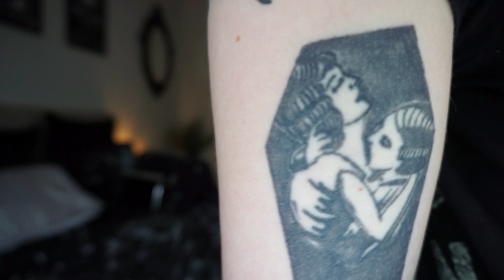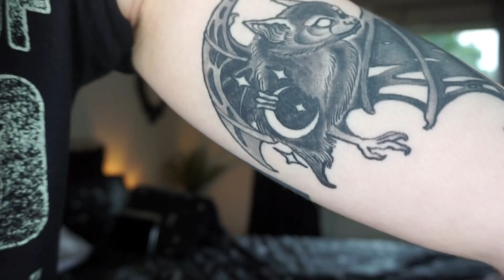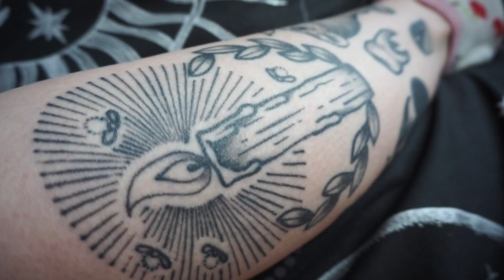Tattoo Tour | August 2020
Finally my tattoo tour! Super excited to get more this year - I'd love to make more tattoo/body modification related content in the future! If you have any ideas lemme know :)

Daniel's Instagram - @danielparktattoo_